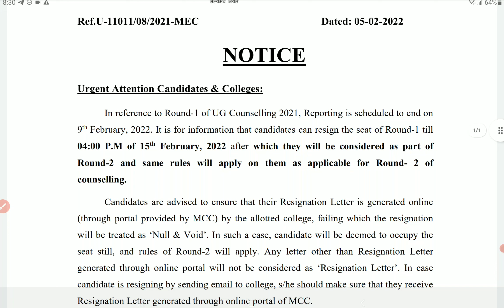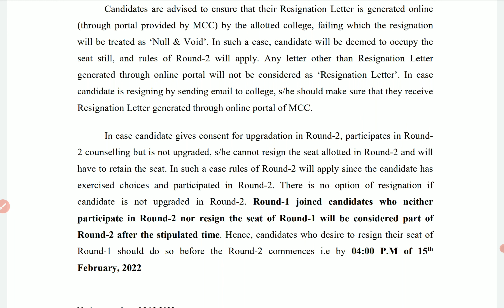MCC counselling urgent notice of counselling for all MBBS BDS candidates NEET UG 2021 | PCMB DIGITAL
MCC counselling urgent notice of counselling for all MBBS BDS candidates NEET UG 2021 | PCMB DIGITAL GURUKUL

Hello everyone, thanks for watching our video in this video, I've explained in detail about MCC counselling urgent notice of counselling for all MBBS BDS candidates NEET UG 2021 | PCMB DIGITAL GURUKUL